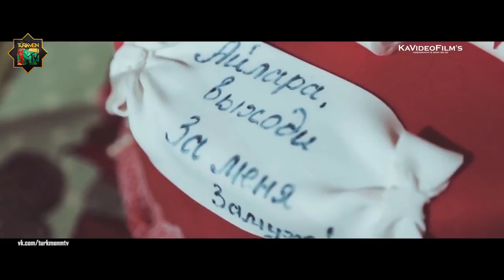Era89 ft Kakajan Rejepow Alemgosar TurkmenMtv